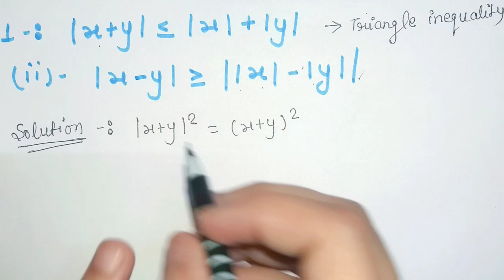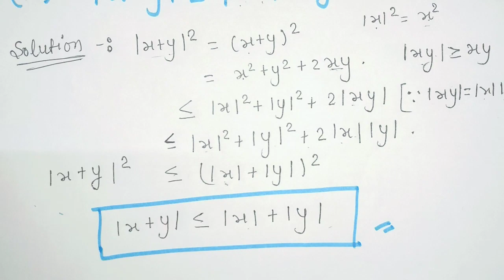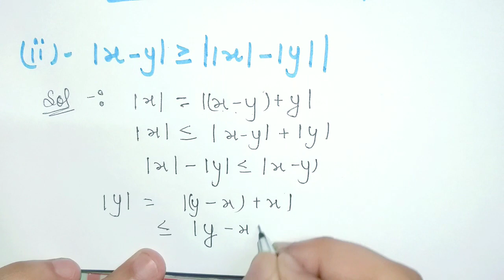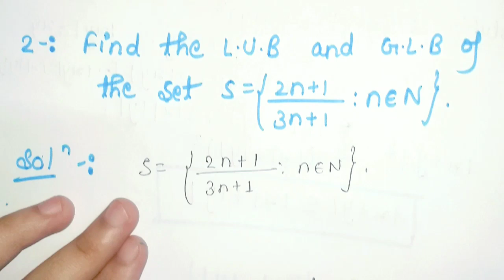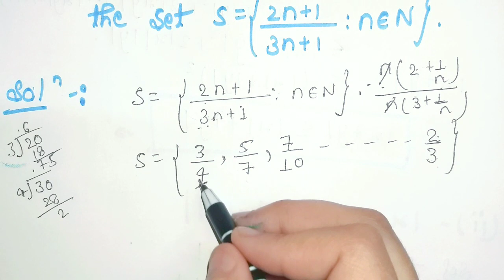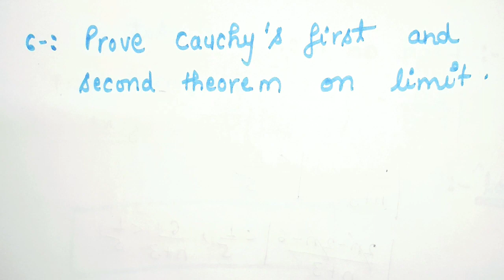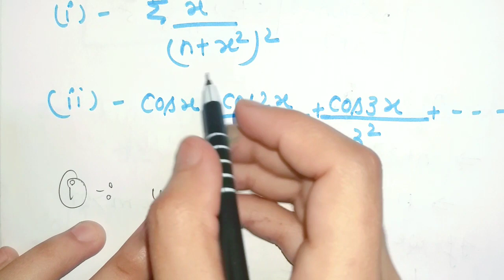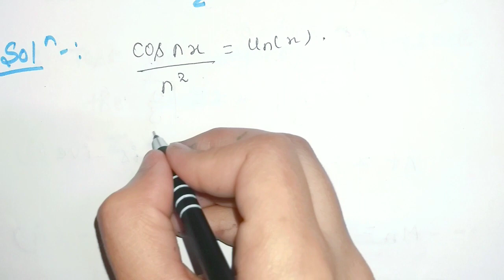Real Analysis Important Question With Solution | B.Sc 3rd Year Math Paper 1st Important Question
about this video :
aj ki is Lecture m hm discuss karenge real analysis k important question unke solution k sath jo exam k Point of view se Kafi Kafi important h . agar apke liye y video thodi bhi helpful h to please channel ko subscribe jarur kare . .